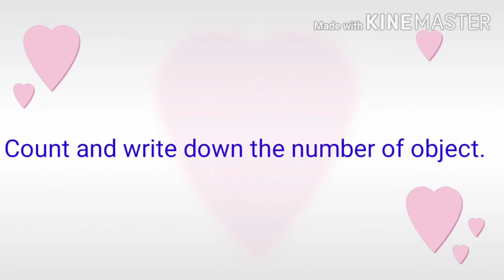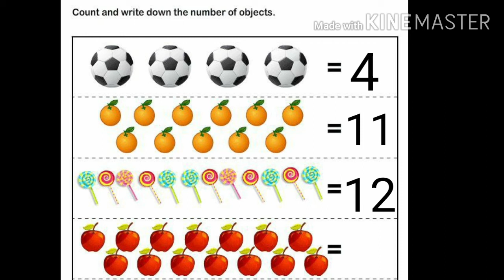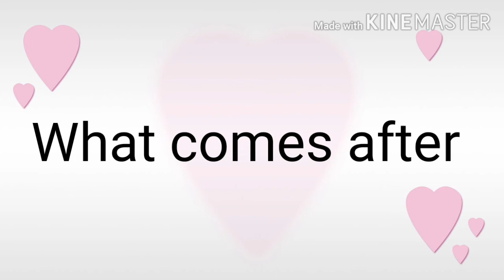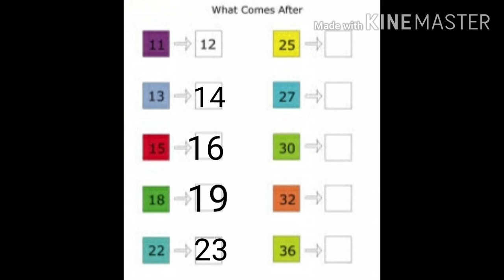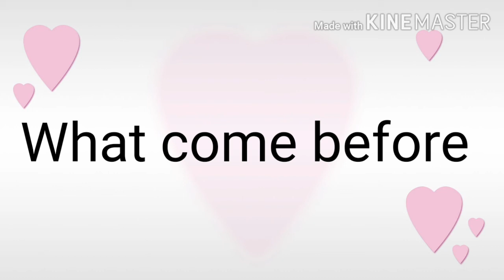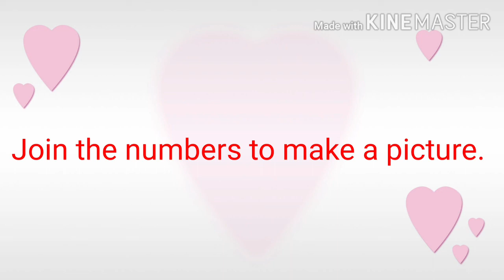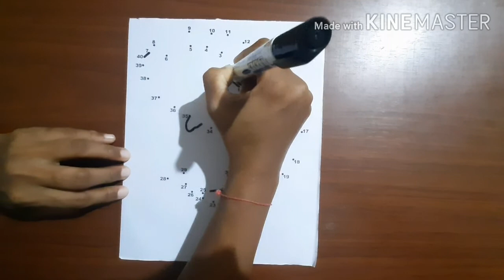GUJ MED STD 1 ENGLISH TOPIC 31 TO 40 PART 2 720p